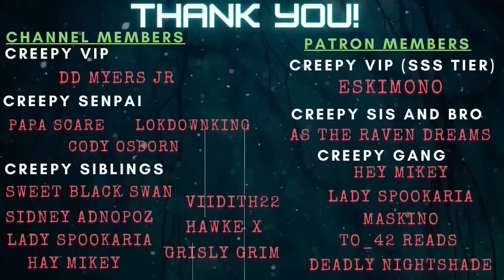18 True Scary Stalker Stories || 2 HOUR COMPILATION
For today's video we take on stories from my past True Scary Stalker Stories videos, we have 18 True Scary Stalker Stories. This is a compilation of my favorites. If you just wanna chill and listen to creepy stories, here's over 2 hours long video to accompany you. I hope you enjoy!  IF YOU HAVE HEARD THESE STORIES BEFORE, PLEASE FEEL FREE TO SKIP IT. IF ITS YOUR FIRST TIME SEEING THIS VIDEO THEN I HOPE YOU ENJOY! IF YOU NEED SOME BACKGROUND STORIES I HOPE YOU ENJOY!

LINKS!